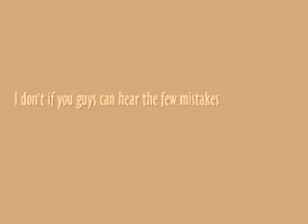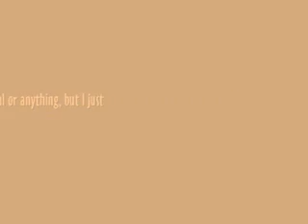Edleweiss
The 4th song of my flute playing